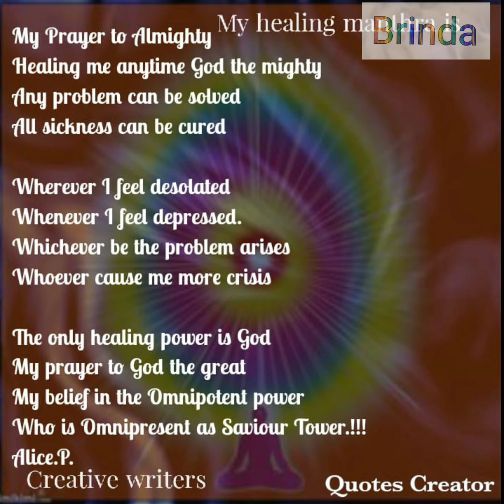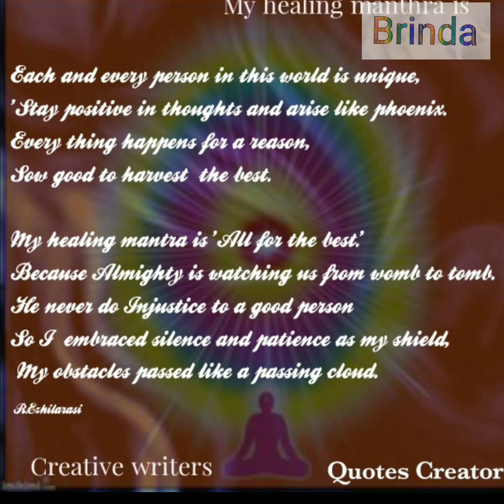Creative writers My healing manthra is ‎@BRINDA